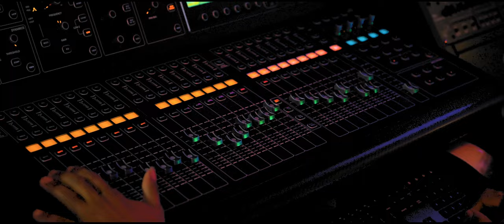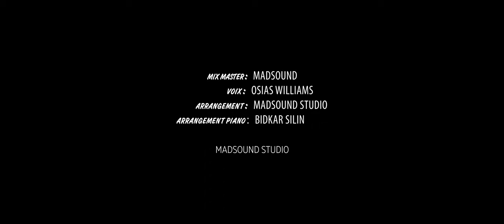Si Mte Gen Zèl / Fe Lapli Cover By Osias Williams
"Join us in paying tribute to the late great Mikaben, one of Haiti's most iconic musicians, with this beautiful cover of his classics "Mikaben fe lapli" and "Si m te gen zel."